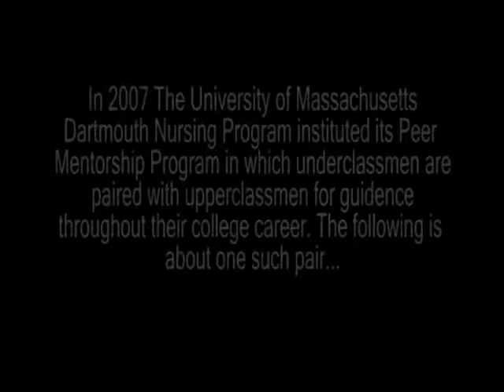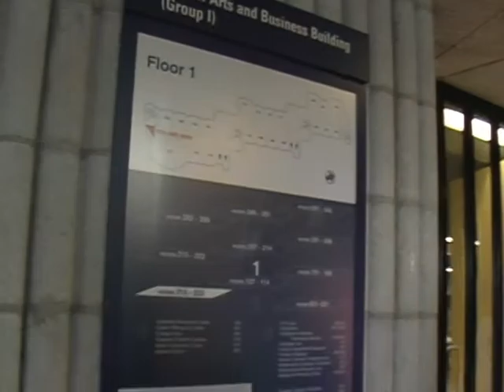"Mentorship"-The first days of nursing school pt. 1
This is part one of an extended version of the entry I submitted to the Tube into NSNA contest. I followed 2 nursing students for their first days of college in order to highlight the UMass Mentorship Program.

"No City for the Lost" - written and performed by The Last Ender